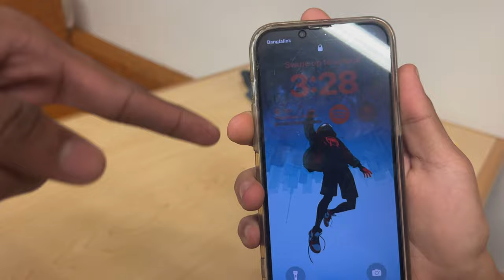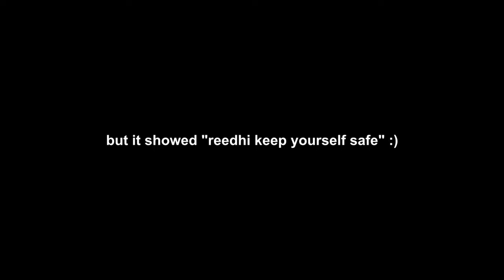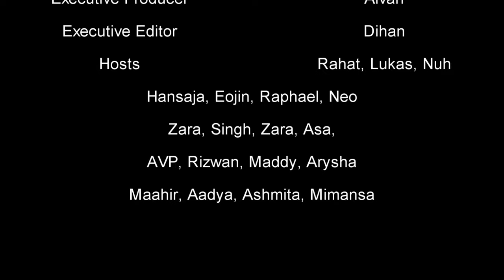EXPOSING WALLPAPERS! | Weekly Roar | April 4th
WE ARE OFFICIALLY BACK IN BUSINESS!. This Week, We Have a Show that Kick Starts Us Back! This Show Is Unlike Any Other Roar, It’s all about reactions and spiciness! We Are Back Strong,

Thanks,
The Weekly Roar Team